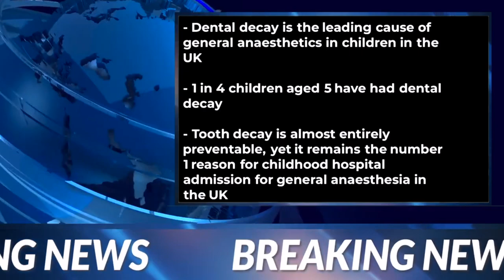Welcome to BrushUp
BrushUp is a project led by student dentists and dental hygiene and therapists from Newcastle University aiming to improve oral health in the local North East community and beyond.

However, we hope to soon return to the community when restrictions permit and it is safe to do so!

Featuring committee members Sunny, Krishan and Louisa. Edited by Jainish P.